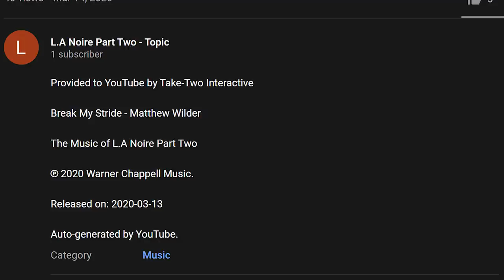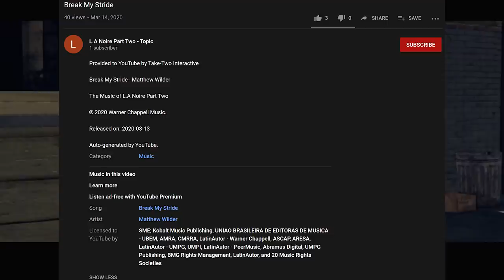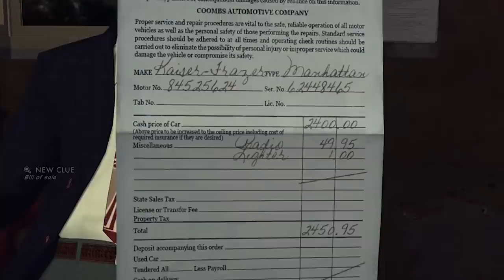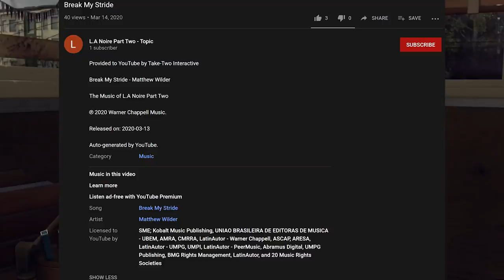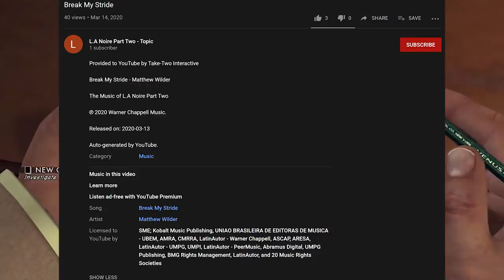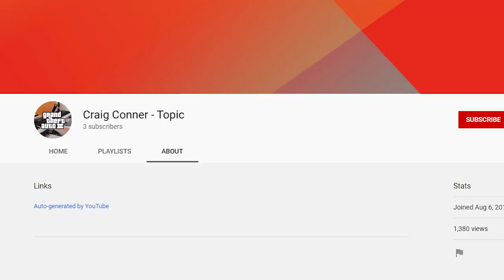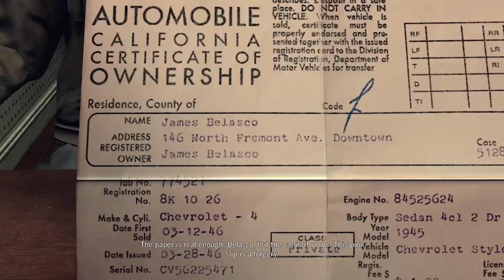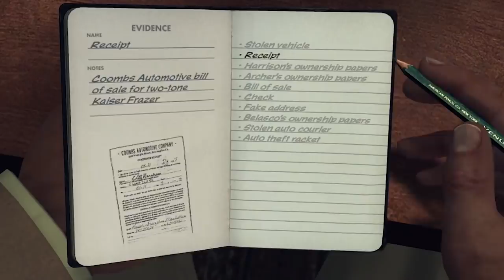Rockstars Next Game LEAKED Accidentally & It's NOT GTA 6... is FAKE (LA Noire 2)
Rockstars Next Game ACCIDENTALLY Leaked & It's NOT GTA 6 is FAKE (LA Noire 2)

Rockstar Games next game NOT GTA 6? According to this new leak, LA Noire 2 could be coming out next for Rockstar Games. A auto generated YouTube channel with the LA Noire 2 soundtrack leaked today. However, that is 100% fake. Hopefully GTA VI and a GTA 6 announcement will be coming out soon.